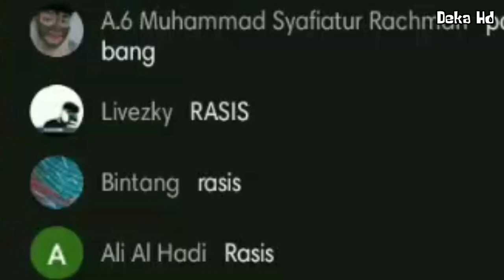Bocil Rasis Berulah 😡😡 - Moment Kocak Windah Basudara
Windah Basudara Marah Gara Gara Bocil Rasis - Moment kocak windah basudara
Terimakasih buat kalian yang sudah mampir ke video ini, video ini dibuat hanya sekedar sebagai hiburan dan tidak bermaksud untuk menyinggung pihak manapun, semoga kalian terhibur ya temen temen

And
Sampai jumpa di video selanjutnya
Omagaa ...